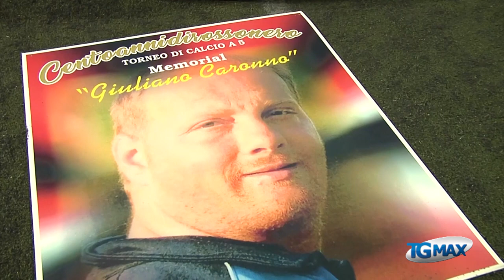Calcio a 5, il ricordo di Giuliano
Calcio a 5: a Lanciano il primo memorial intitolato a Giuliano Caronno, lo sportivo prematuramente scomparso. Tra gli ospiti anche l'allenatore Fabrizio Castori